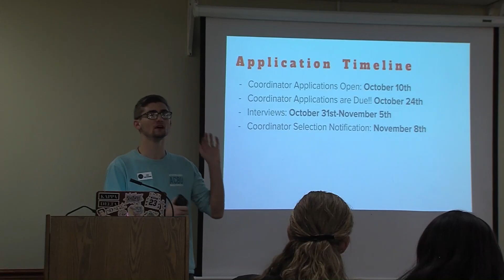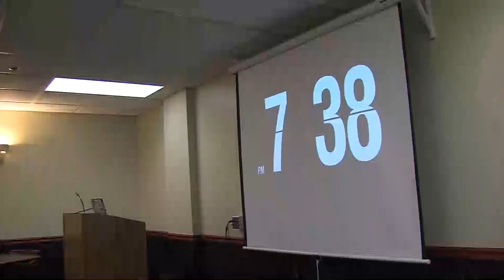ACBU is Hiring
Bradley University's Activities Council is seeking enthusiastic students to join the group. The council is responsible for bringing many entertaining acts to campus and it welcome those with fresh ideas to consider applying.